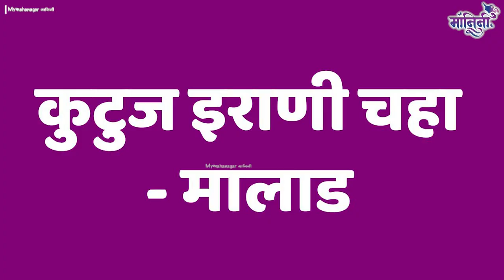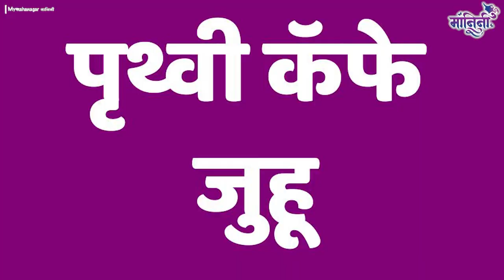International Tea Day 2024 | Mumbai Best tea stall | मुंबईत सर्वात छान चहा कुठे मिळतो?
जर तुम्हीही तुमच्या घराबाहेर असाल आणि मुंबईत फिरत असाल आणि चहा पिण्याचे शौकीन असाल तर तुम्ही या ठिकाणांना एकदा नक्की भेट द्या. येथे तुम्हाला मुंबईतील सर्वोत्तम चहाची चव मिळेल, कोणती आहेत ही ठिकाणं पाहुयात.

कुटुज इराणी चहा - मालाड
कॅफे गुलशन माटुंगा, मुंबई
कॅफे कॉलनी, दादर पूर्व, मुंबई
गोपाल भट्ट टी स्टॉल - अंधेरी
पृथ्वी कॅफे - जुहू
गुड लक रेस्टॉरंट, वांद्रे

International tea day 2024 | international tea day | Mumbai | Dadar | Mumbai Best tea stall